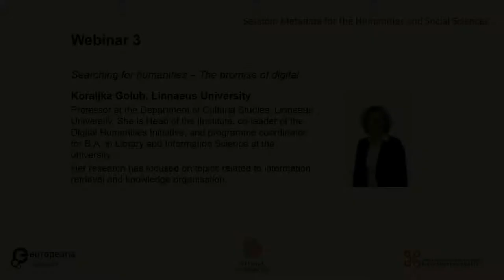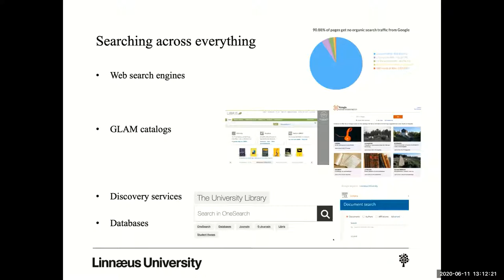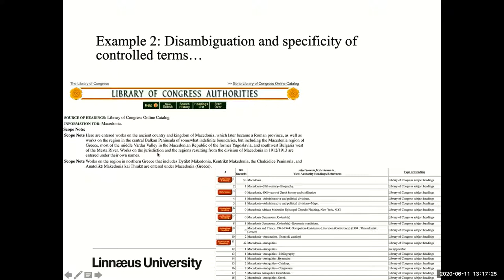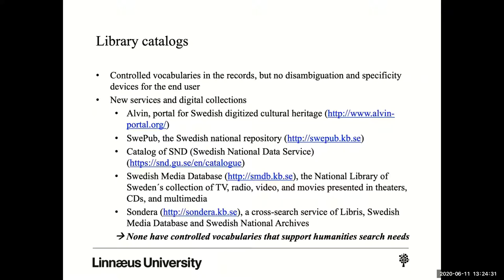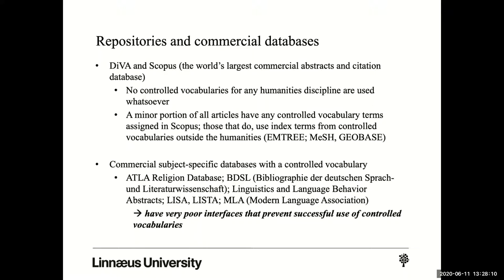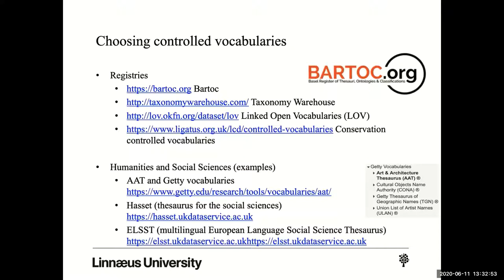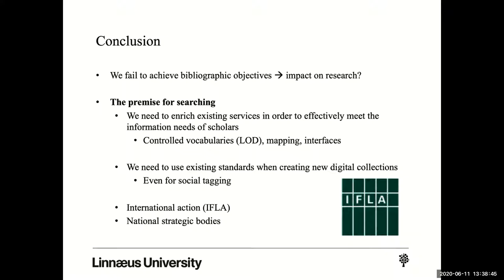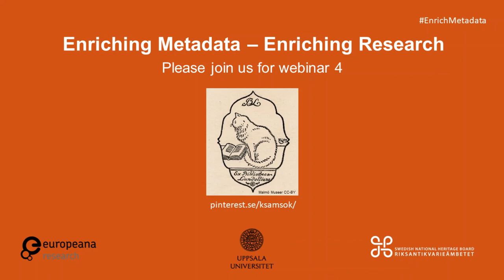Enriching Metadata Webinar 3: Koraljka Golub - Searching for Humanities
Koraljka Golub, Linnaeus University: Searching for Humanities – The promise of digital
Part 3 of the 'Enriching Metadata - Enriching Research' Webinar Series organised by the Swedish National Heritage Board and Digital Humanities Uppsala at Uppsala University, supported by the Europeana Research Grants Programme.